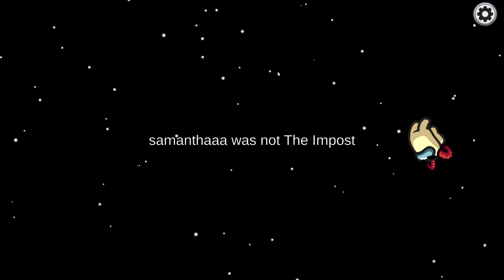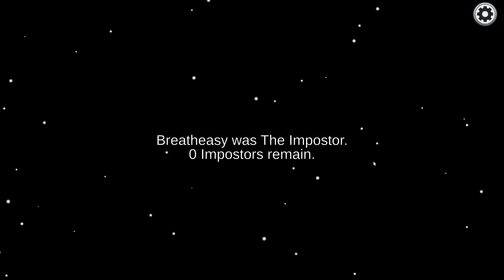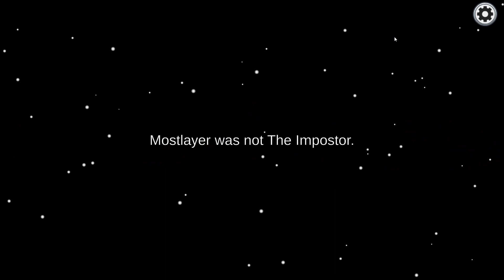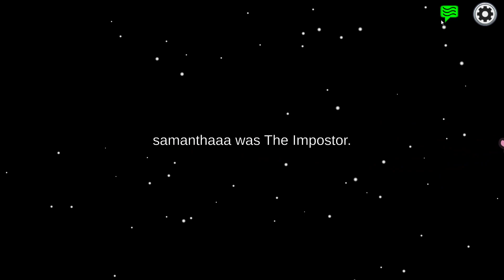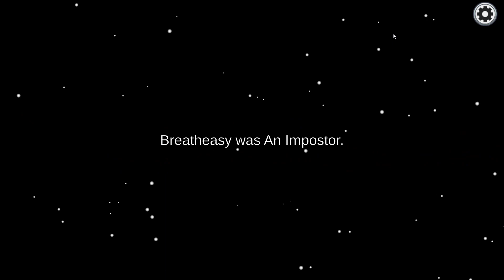Playing Among us Pt.2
I'm Playing Among us. The Sequel.